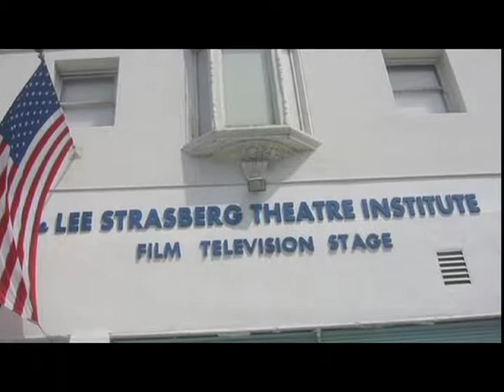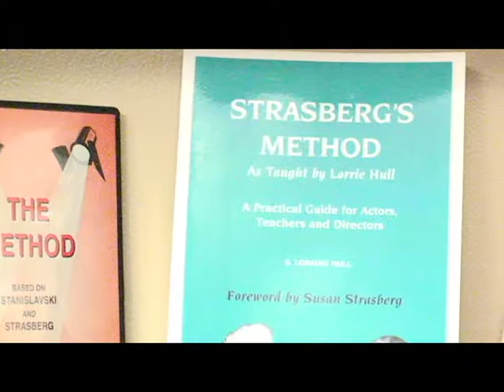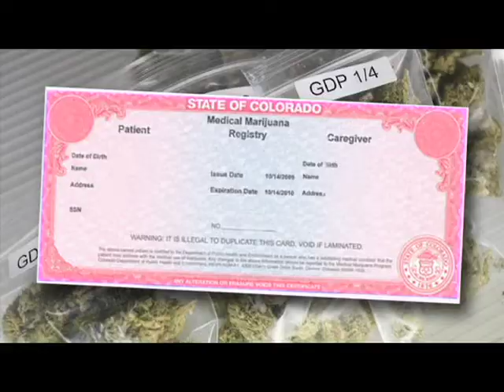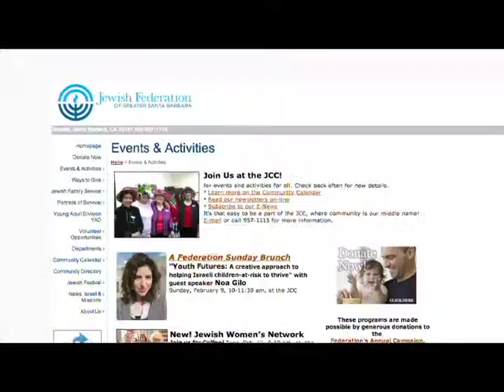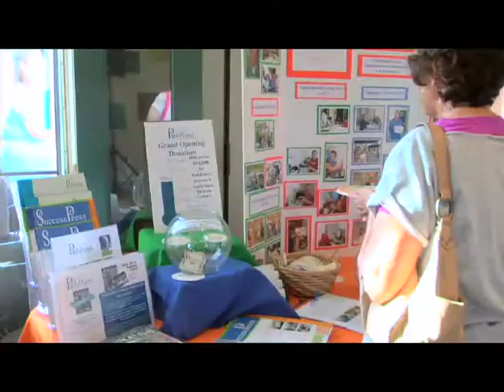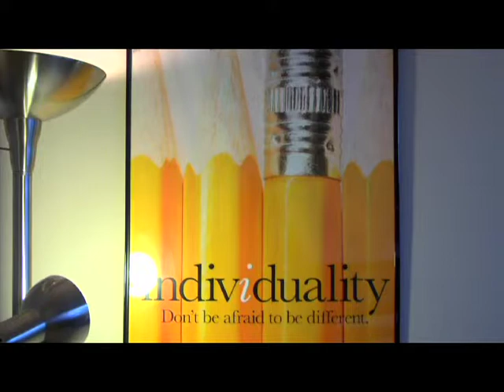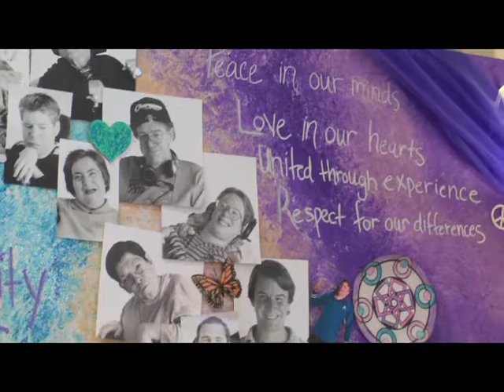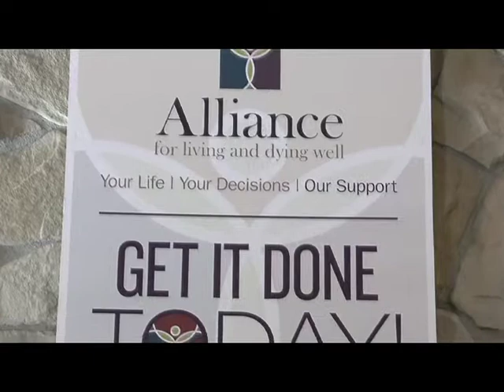South Coast Spotlight: February 2014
- On this episode of "South Coast Spotlight", visit a local book signing featuring two of TV Santa Barbara's long-time independent producers; see what 'popped up' in front of the Arlington Theater, and learn some important steps you should take before a health crisis hits.